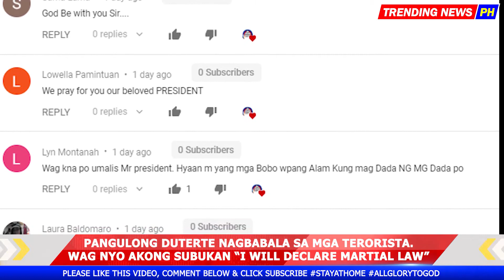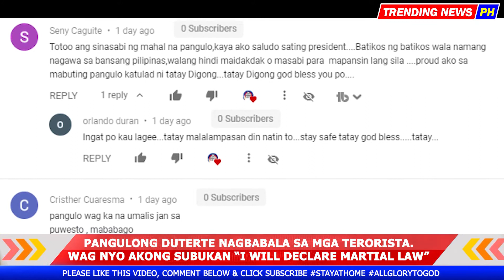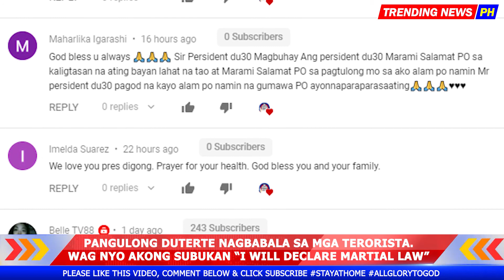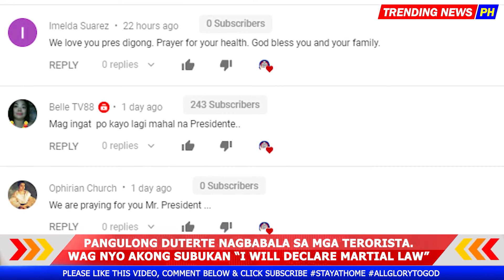PRESIDENT RODRIGO DUTERTE "MARTIAL LAW"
Mensahe ng Pangulo Duterte patungkol sa Martial Law. Nagbabala na ang Pangulo Duterte sa mga NPA or New Peoples Army dahil sa sunod sunod nitong pagpatay sa mga sundalo at pulisya na naghahatid ng tulong sa mga tao.